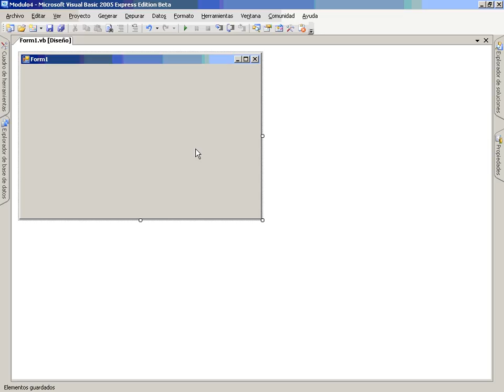VB Mod5 Lec4